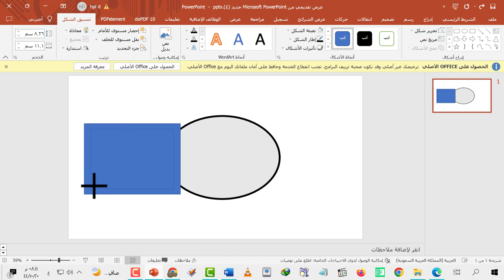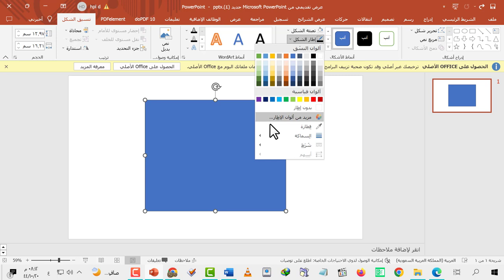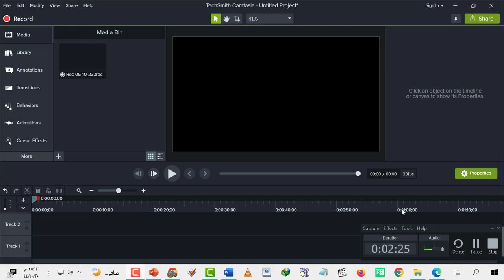كيف تصغر وتكبر الاشكال والصور بشكل متساوي على برامج الاوفيس مثل الوورد والبوربيونت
كيف تصغر تكبر تكبير تصغير المربعات الاشكال الدائرة الصور متساوي نفس بعض زي كيف شلون طريقة ازاي اجعل تجعل اسوي اصمم تسوي الاوفيس كانترول كانترل كاترول ctrl الضغط المطول اصغر اكبر تساوي الطول العرض الاطوال الابعاد الفيتيشوب فتشوب تصميم التصميم شكل صورة
 زيادة تنقيص نقص الصورة صور الشفافيه الشفافية شفافة شفافه شفاف علامة مائية خلفية الخلفية مرئية وورد ورد بور بيونت بوربيونت البوربيونت بوربونت البربنت البوربيونيت البوربونت ادراج مربع تعبئة الشكل خلف ارسال للخلف اضافة اضيف اشكال خطوطة خطوط اضافية حدود الصورة اللون الالوان تنسيق الإطار إطار اطار تصميم الباقيات الصالحات برنامج برامج البرنامج الوورد ماكروسوفت مكروسوفت اوفيس الاوفيس اوفس مايكروسوفت JPG PNG JPG SVG PNG GIF HEIC WEBP PSD TIF RAW